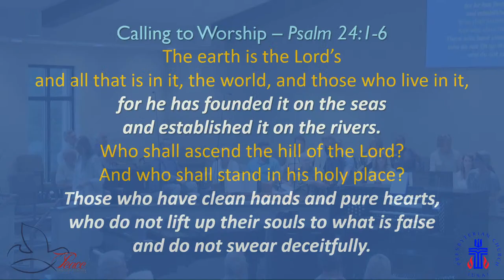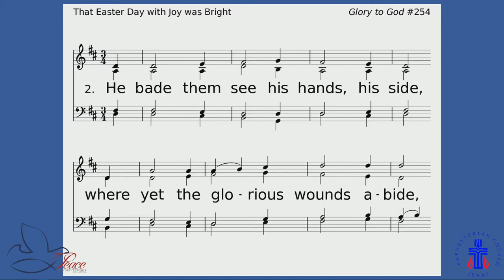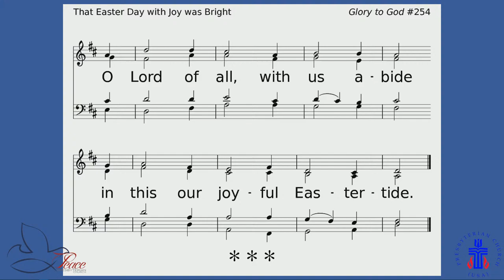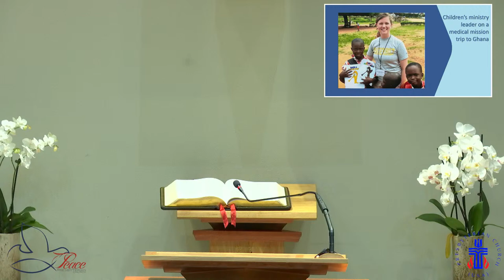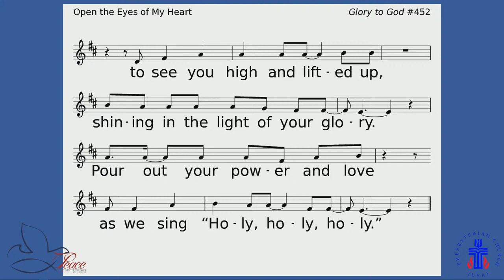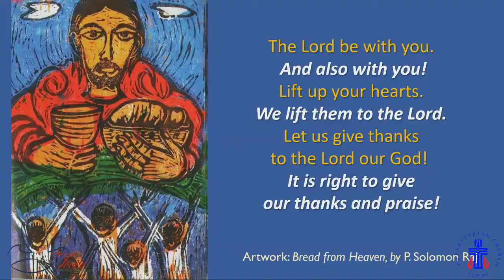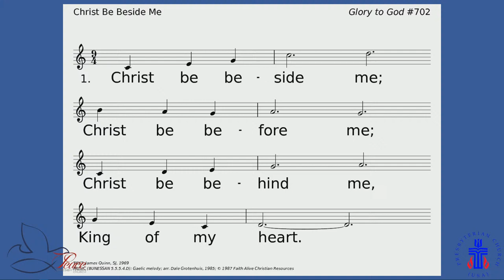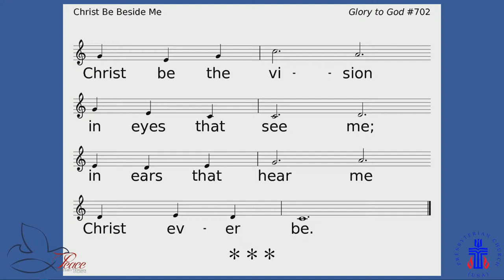Peace Presbyterian Church, Sunday Service, April 14, 2024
Worship at Peace Presbyterian Church, Lakewood Ranch FL